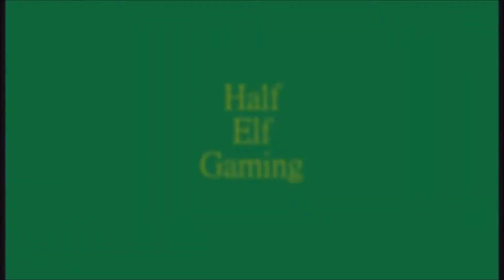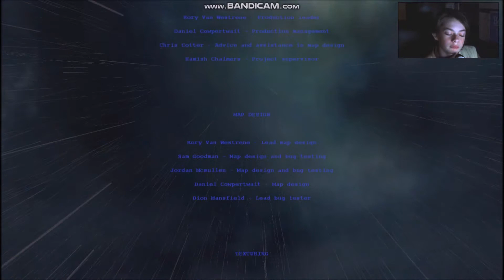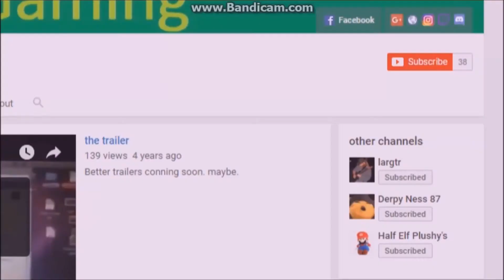Let's Play Portal Unity Part 5: The End Credits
Nintendo Network ID: juderiggs
PlayStation Network: judethekid
Xbox Live: catastrophe300